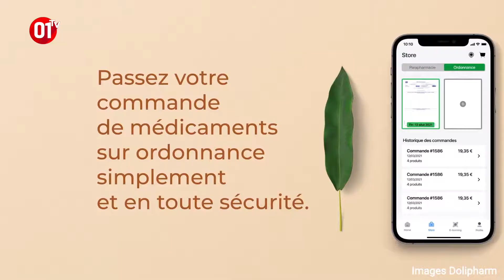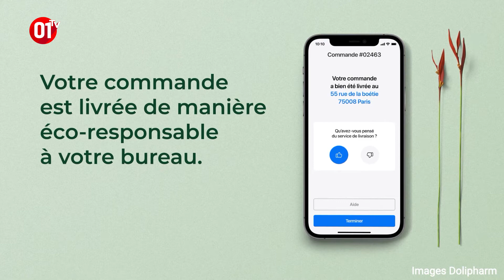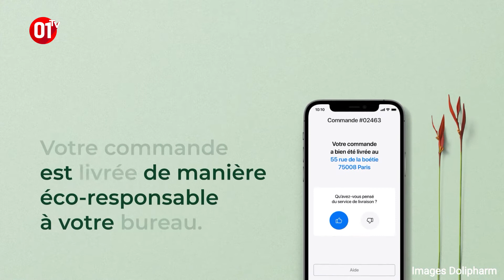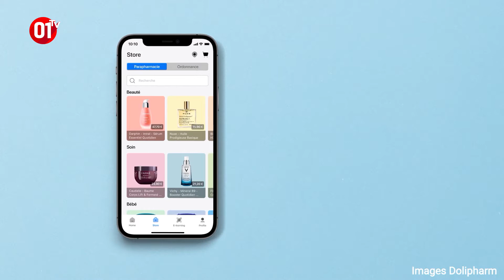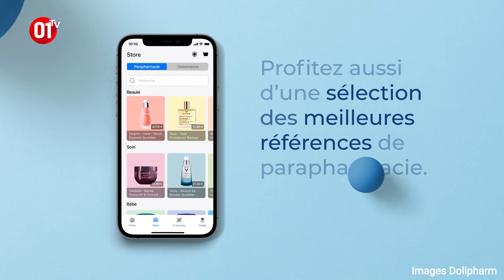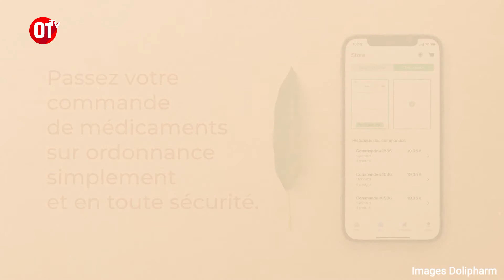VILLAGE STARTUP JUIN 2021 : Dolipharm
Présentation en 6 minutes de Dolipharm, qui développe une offre pour permettre aux salariés de bénéficier du conseil du pharmacien, de la livraison de médicaments et des produits de parapharmacie, et des services associés, le tout sans quitter l’entreprise.